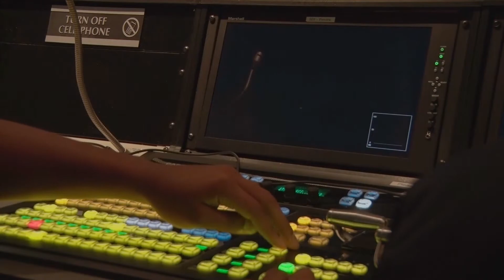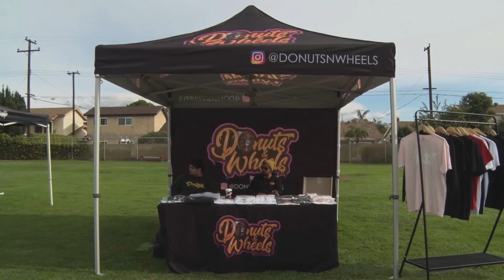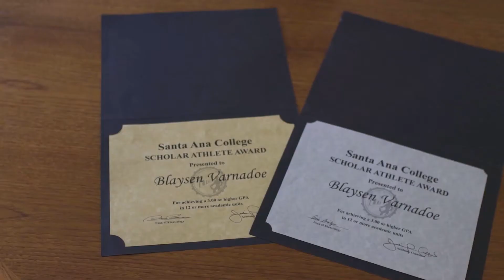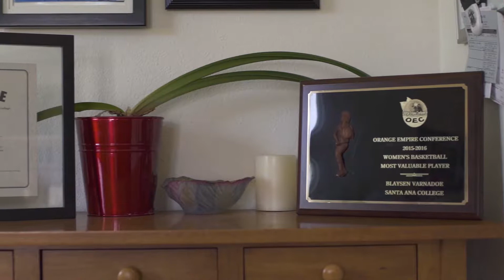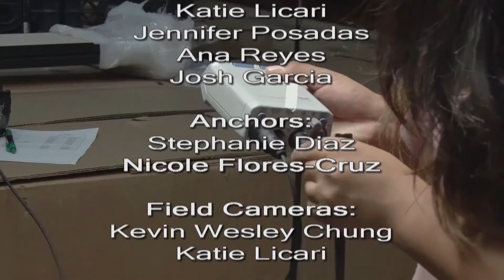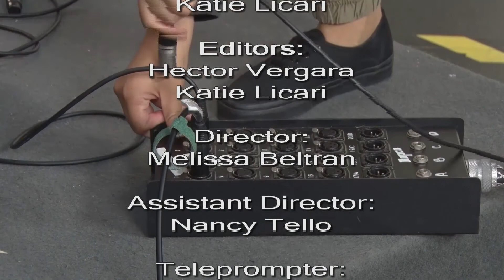SAC News (Episode.11) December 5, 2019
Recorded at the DMC Santa Ana College by TV 130/230 Students
and Tv110 as the studio crew

This is the Eleventh and Final In house recording of the show for the Fall 2019 semester.

TRT  10:57